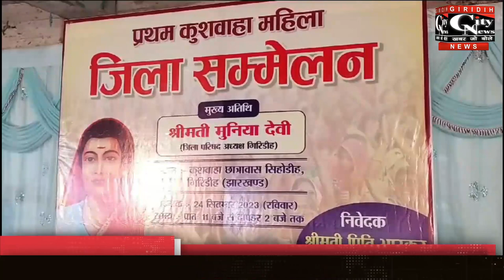Giridih City News 24 September 2023